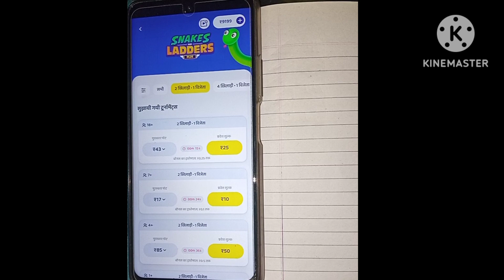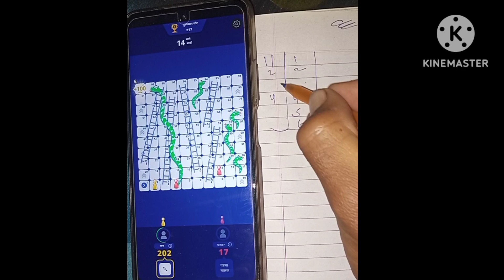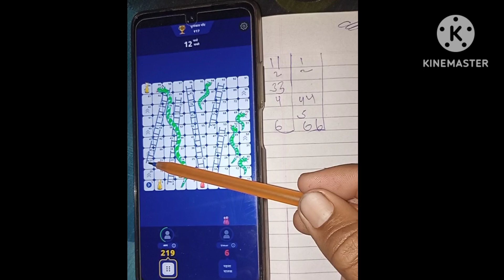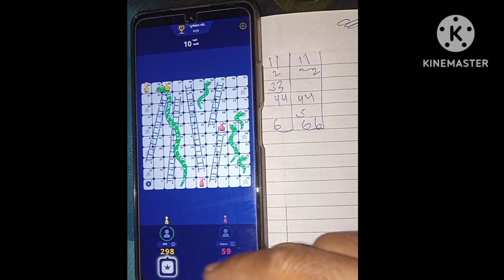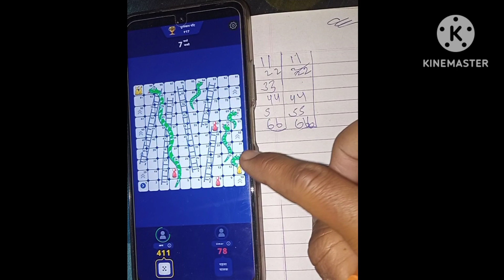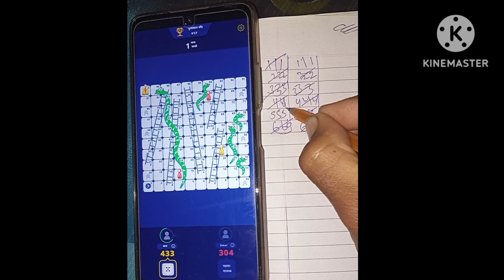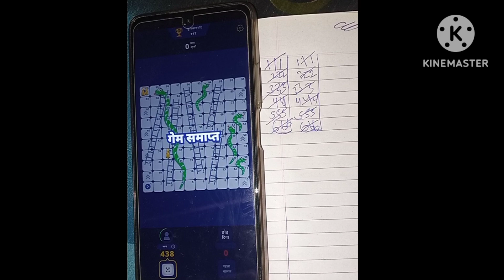snake and ladders Plus game kaise khele zupee me paise kamaye real game Ludo supreme league game ka